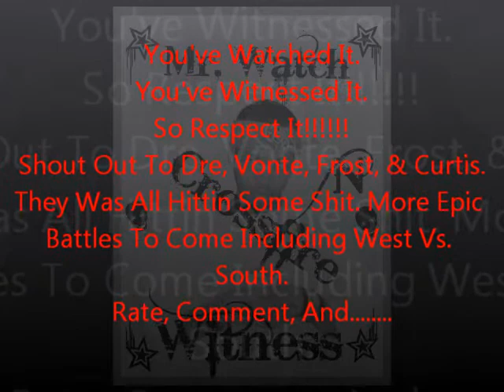The Footworkers Picnic - Vonte & Dre Vs. Frost & Curtis - A Watch N Witness Battle.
Second Battle From The Picnic.  Vonte & Dre Vs. Frost & Curtis You Decide Who Took The Victory N Such. Fallow Me On Twitter @Watch_N_Witness.